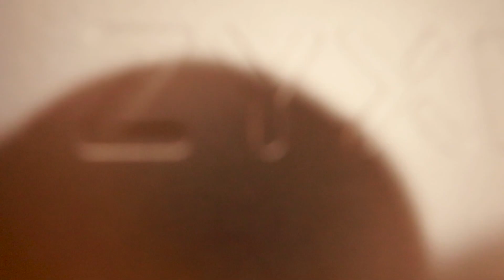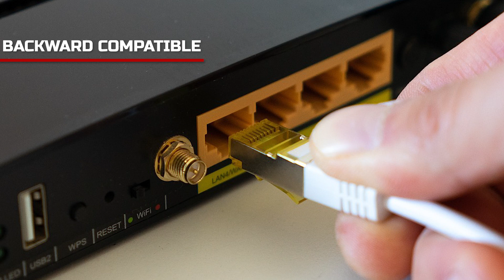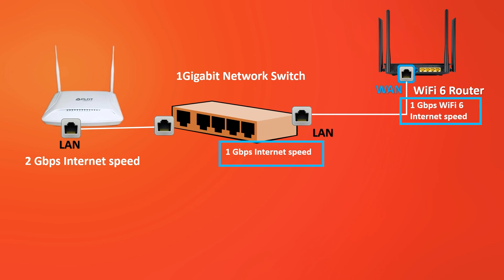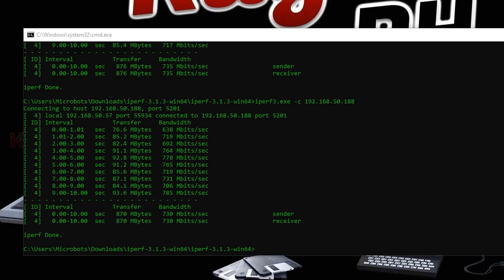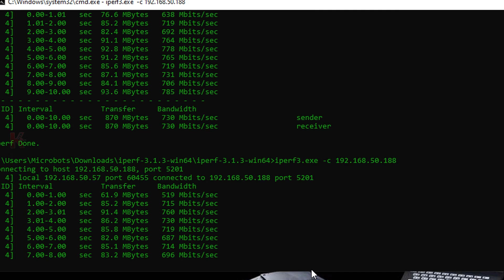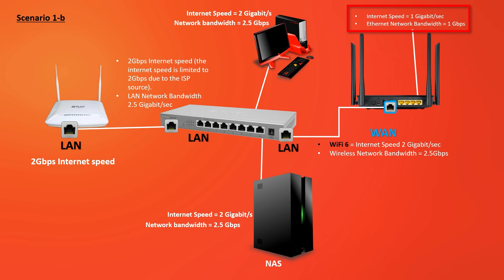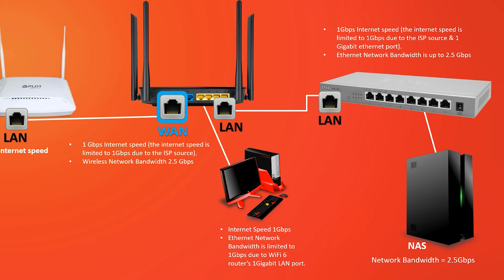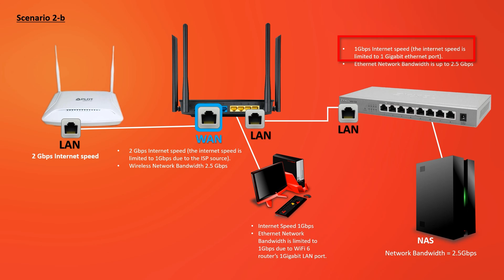Upgrade to 2.5 Gigabit Speeds Mas PINALAKI, at Mas PINABILIS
In this video review, I tested the Zyxel MG-108 Gbe 2.5 Gigabit Speeds Network Switch to see how it compares to a 1 Gigabit Network Switch. I measured how fast data could be transferred in a real-world scenario.

Mas ASTIG kaya and Zyxel MG-108? See it yourself po Ka I.T.

0:00 100Mbbps vs 1000Mbps vs 2500Mbps
1:01 Zyxel MG-108 Features
2:40 WiFi 6 Application
03:39 Plan 200/400/600Mbps
5:40 Network Placements Connections
9:27 PROS and CONS

🛒 🔥🔥🔥🔥Where to buy Zyxel MG-108🔥🔥🔥🔥🛒
✅ Zyxel MG-108 Network Switch

🛒 Discount Voucher: ZYXEL2024 use this to avail ₱100 discount.

🔴 Cameras
🎁 Logitech C922 Pro Stream Webcam